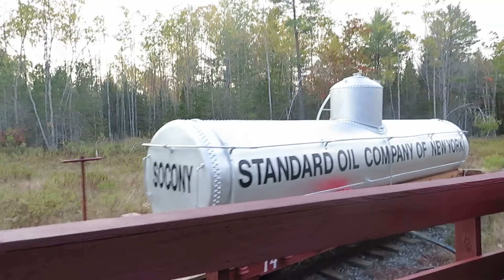Run To TOP OF THE MOUNTAIN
WW&F RR #( pulls a 4 car train from Sheepscot Station to Top Of The Mountain, Alna, ME.